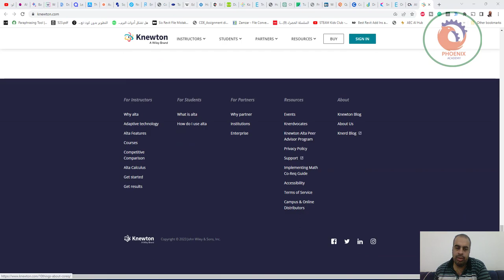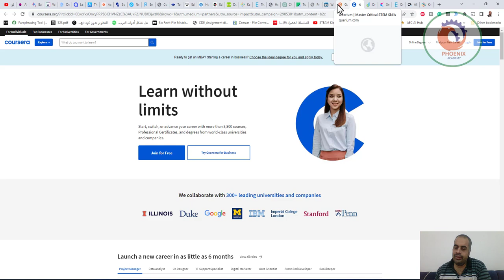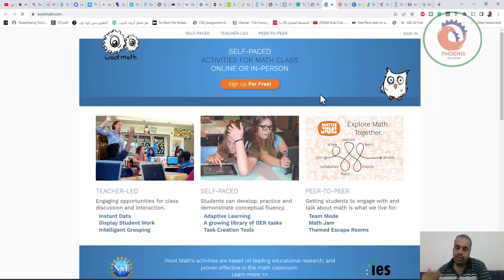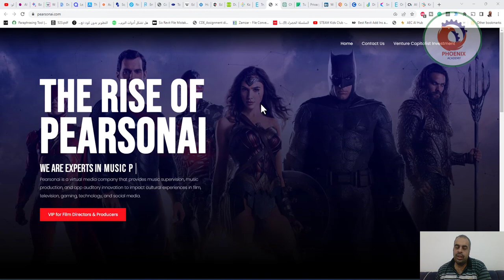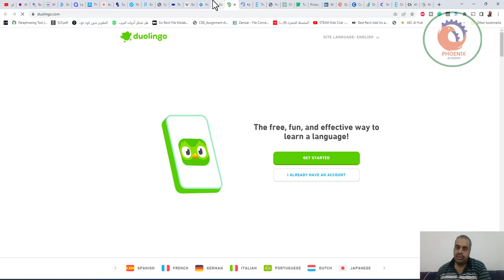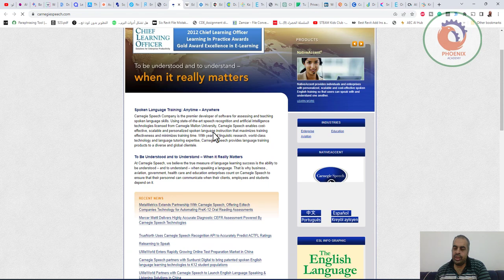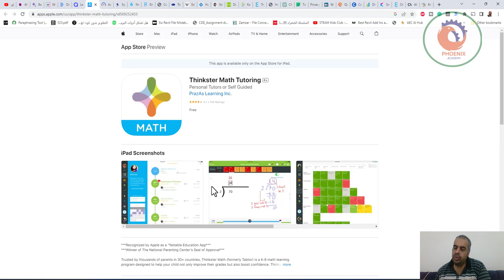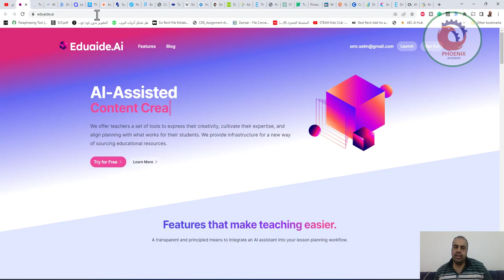30 أداة قائمة على الذكاء الاصطناعي للتعليم والمعلمين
1) Knewton: منصة التعلم التكيفية التي تخصص التعلم لكل طالب بناءً على تحليل البيانات.

2) Carnegie Learning: برنامج لتعليم الرياضيات مدعوم بالذكاء الاصطناعي يوفر تجارب تعليمية مخصصة وملاحظات في الوقت الفعلي.

3) Eklavvya AI Proctoring: نظام تتبع مدعوم بالذكاء الاصطناعي للتقييمات عبر الإنترنت الذي يراقب سلوك الطلاب لمنع الممارسات الخاطئة.

4) Smart Sparrow: منصة تعلم إلكتروني تكيفية تُخصص التعلم وتقدم ملاحظات في الوقت الفعلي.

5) DreamBox: نظام أساسي لتعليم الرياضيات مدعوم بالذكاء الاصطناعي لطلاب رياض الأطفال حتى الصف الثامن ، والذي يوفر دروسًا وتعليقات شخصية.

6) Coursera: منصة التعلم عبر الإنترنت التي تستخدم الذكاء الاصطناعي لتخصيص خبرات التعلم والتوصية بالدورات وتقديم الملاحظات والدعم.

7) Querium: منصة تعليمية مدعومة بالذكاء الاصطناعي تقيم نقاط القوة والضعف لدى الطلاب وتوفر الإرشادات والتعليقات المستهدفة.

Querium

8) Woot Math: منصة تعليمية للرياضيات مدعومة بالذكاء الاصطناعي والتي تخصص الدروس وتوفر التغذية الراجعة والدعم في الوقت الفعلي.

9) GradeSlam: منصة تعليمية مدعومة بالذكاء الاصطناعي تقدم ملاحظات في الوقت الفعلي وتجارب تعليمية مخصصة.

10) TutorMe: منصة تعليمية عبر الإنترنت تستخدم الذكاء الاصطناعي لمطابقة الطلاب مع المعلمين وتقديم ملاحظات ودعم مخصصين.

11) chatGPT: نموذج للتخادث مع الذكاء الاصطناعي يمكن استخدامه في التدريس وبناء الانشطة والتعليمات

12) Pearson AI: منصة تعليمية مدعومة بالذكاء الاصطناعي توفر تجارب تعليمية مخصصة وملاحظات في الوقت الفعلي.

13) تقييم الإجابة الوصفي التلقائي لـ Eklavvya: منصة مدعومة بالذكاء الاصطناعي للحصول على درجات أسرع وأكثر دقة للإجابات الوصفية

14) Kaltura: منصة فيديو مدعومة بالذكاء الاصطناعي للتعليم توفر أدوات لإنشاء محتوى الفيديو وإدارته ومشاركته.

15) Duolingo: منصة لتعلم اللغة تستخدم الذكاء الاصطناعي والتلاعب لتخصيص الدروس وتقديم ملاحظات في الوقت الفعلي.

16) Edmentum: منصة تعليمية مدعومة بالذكاء الاصطناعي توفر تجارب تعليمية مخصصة وردود فعل في الوقت الفعلي.

17) DocuExprt: منصة للتحقق من المستندات مدعومة بالذكاء الاصطناعي تعمل على أتمتة عملية التحقق ، وتقليل التكاليف والموارد البشرية.

18) Edmodo: منصة إلكترونية للمعلمين والطلاب تستخدم الذكاء الاصطناعي لتخصيص خبرات التعلم وتقديم الملاحظات.

19) Carnegie Speech: منصة للتعرف على الكلام وتعلم اللغة مدعومة بالذكاء الاصطناعي والتي توفر ردود فعل ودعم في الوقت الفعلي.

20) Cognii: مساعد كتابة افتراضي يعمل بالذكاء الاصطناعي ومنصة تعليمية افتراضية تقدم ملاحظات ودعمًا في الوقت الفعلي.

21) Turnitin: أداة للكشف عن الانتحال مدعومة بالذكاء الاصطناعي تقارن عمل الطلاب بقاعدة بيانات للمحتوى الأكاديمي.

22) Nearpod: منصة تعليمية تفاعلية تستخدم الذكاء الاصطناعي لإنشاء دروس جذابة وغامرة.

23) Squirrel AI Learning: منصة تعليمية تكيفية مخصصة تستخدم الذكاء الاصطناعي لتقديم مسارات تعليمية مخصصة للطلاب.

24) Audiopen: أداة مدعومة بالذكاء الاصطناعي تعيد هيكلة المحتوى المنطوق وتنظيمه في نص ، مما يجعل تدوين الملاحظات أسهل.

25) Thinkster Math: تطبيق تعليمي للرياضيات يعتمد على الذكاء الاصطناعي ويجمع بين المدرسين البشريين وتكنولوجيا الذكاء الاصطناعي للحصول على تعليمات مخصصة.

26) Quizlet: منصة للدراسة والتعلم تستخدم الذكاء الاصطناعي لإنشاء بطاقات تعليمية تفاعلية ومسابقات وألعاب دراسية.

27) Descript .ai: أداة النسخ وتحرير الفيديو المدعومة بالذكاء الاصطناعي التي تعزز إنشاء المحتوى والتعاون.

28) Writely AI: مساعد كتابة مدعوم بالذكاء الاصطناعي يوفر اقتراحات في الوقت الفعلي لتحسين القواعد والوضوح.

29) Google Bard: أداة مدعومة بالذكاء الاصطناعي لتوليد المحتوى بكل أنواعه والافكار والانشطة .

30) eduaide .ai : أداة الذكاء الاصطناعي المبنية على اللغة الطبيعية لإنشاء المحتوى والأسئلة والتعديل عليها يدوياً .